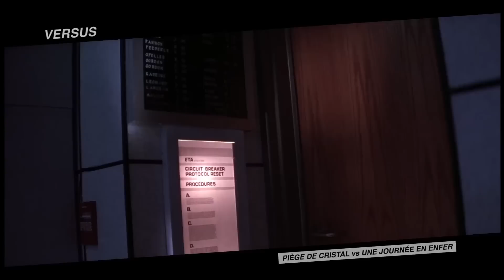PIÈGE DE CRISTAL vs UNE JOURNÉE EN ENFER / Versus #02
En cette fin d'année, revenons sur le meilleur film de Noël de l'Histoire: PIÈGE DE CRISTAL ! Le meilleur film d'action aussi, titre qu'il partage avec UNE JOURNÉE EN ENFER...
Avec ces deux films, John McTiernan réalise les deux piliers du genre, indépassables, et qui plus de 20 ans après continuent à être les références de l'action au cinoche !

VERSUS #02 / PIÈGE DE CRISTAL vs UNE JOURNÉE EN ENFER
Écriture - montage / Loïc Adrien
Voix Off - Mixage / Théo Grand
Extraits / Une journée en enfer - Piège de Cristal - Last action hero - Cobra - Bloodsport - Le flic de Beverly Hills - Nico - Delta Force - Road House - Commando